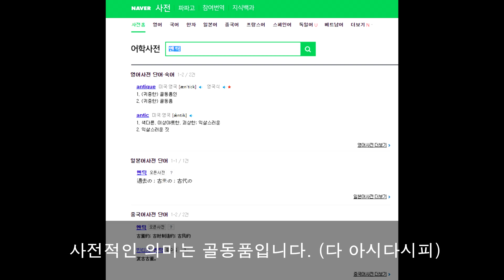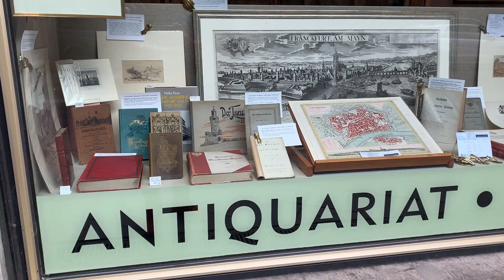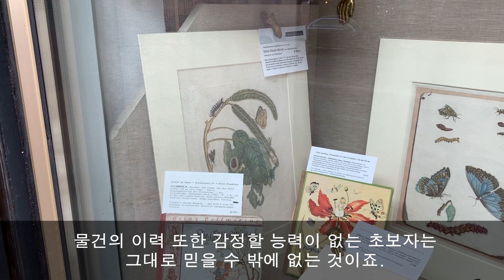엔틱을 사고 싶은데 어디에서 살 수 있을까?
유럽에서 엔틱을 구입할 수 있는 3가지 장소를 추천드립니다